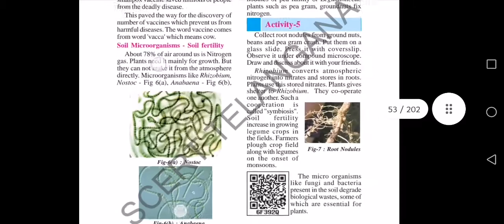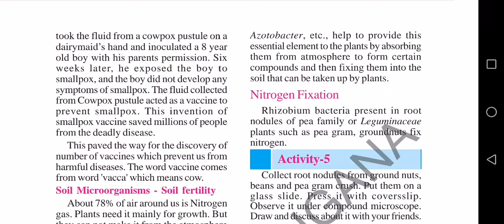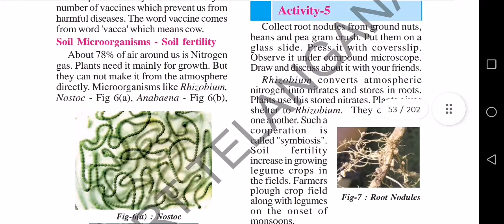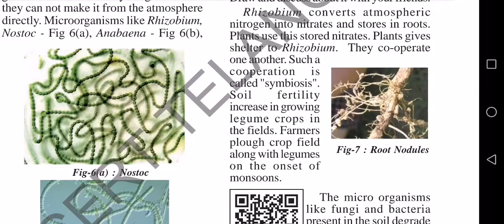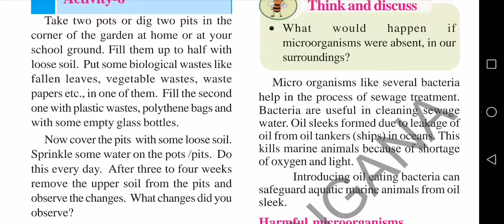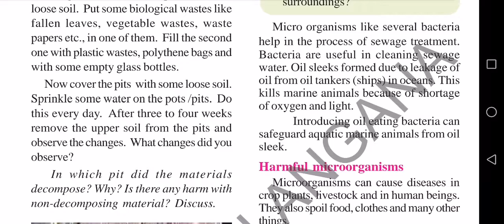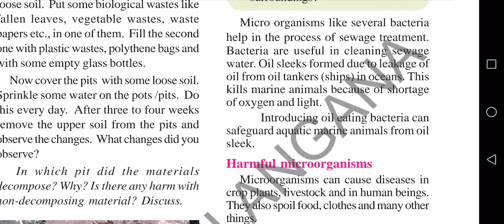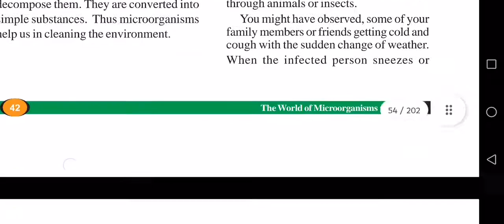8th CLASS BIOLOGICAL SCIENCE 4th LESSON WORLD OF MICROORGANISMS PART 2, PART 3